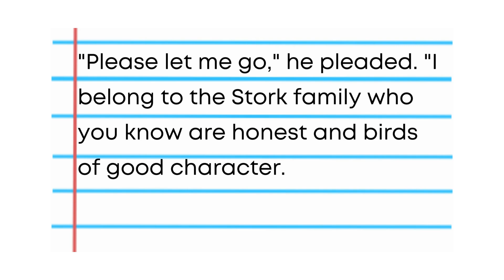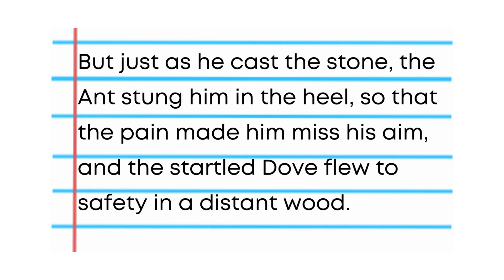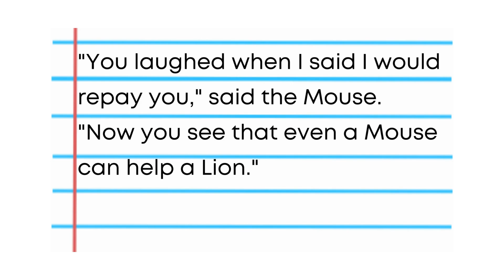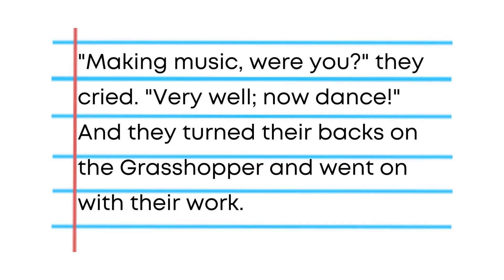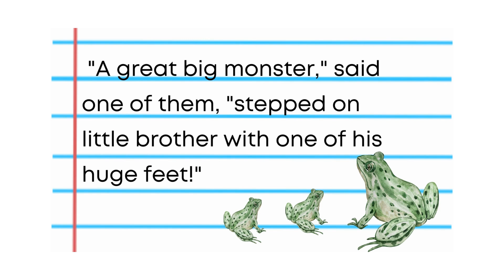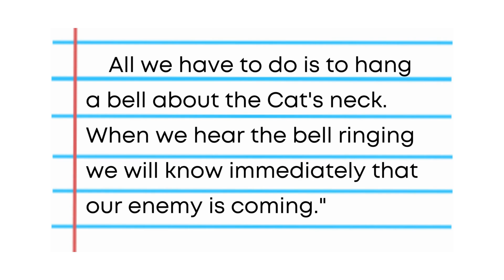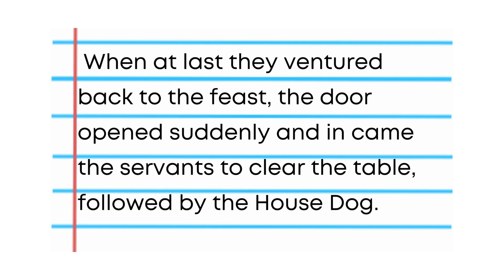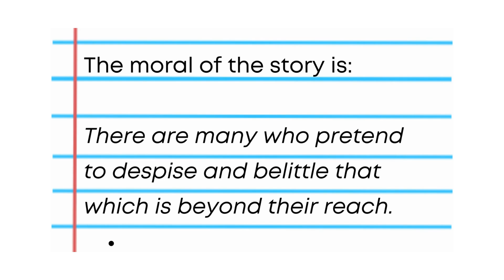Aesop's Fables Read Along Stories Part 1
Read along with me as I read aloud Aesop's Fables and learn the moral of each story.

The Farmer and the Stork
The Crow and the Pitcher
The Boys and the Frogs
The Frogs and the Ox
Belling the Cat (my favorite!)
The Town Mouse and the Country Mouse